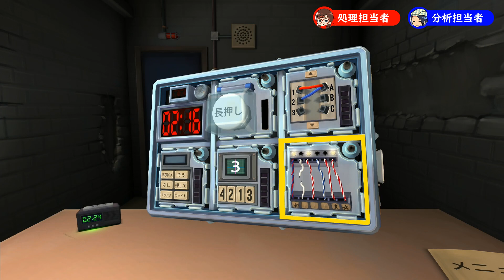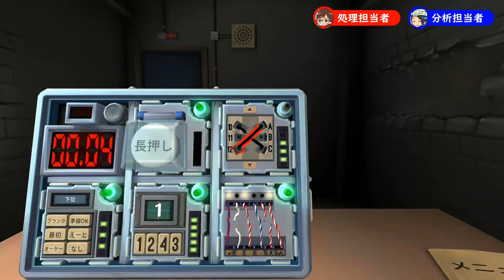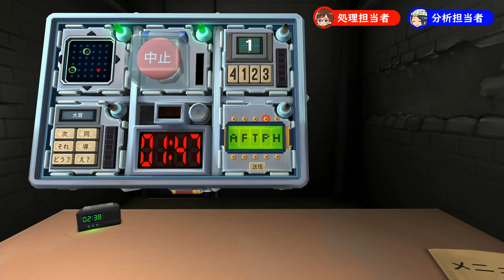【KEEP TALKING and NOBODY EXPLODES】#16 ひくラジ爆弾処理班 【4000人登録突破企画】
『完全爆弾解除マニュアル：Keep Talking and Nobody Explodes』で会話を頼りに爆弾解除に チャレンジ！4000に掛けて爆死（4）から逃れるんだ！…でも我々は限界だ！皆さん宜しくお願いしますね…？（ﾁﾗｯﾁﾗｯ
編集:シモン

▼「完全爆弾解除マニュアル：Keep Talking and Nobody Explodes」